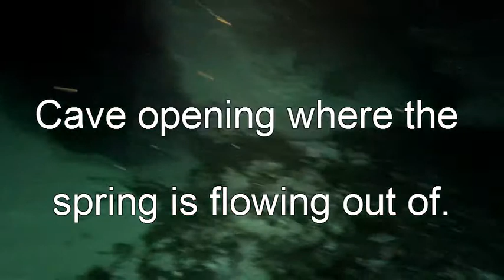Morrison Springs Dive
Nice fresh water dive.  It is closed due to ecoli most of the year so I felt lucky to dive here.  The caves are neat and its a good wash off after the salt water dives the last two days.